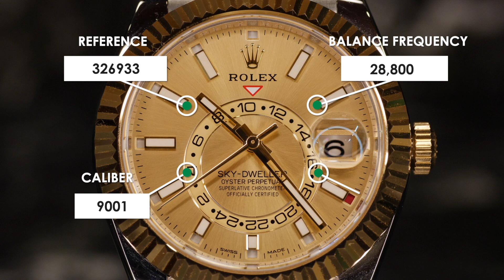ROLEX SKY-DWELLER Watch Review / Good sound of a luxury watch【ASMR】ロレックス スカイドゥエラー 機械式時計の音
ロレックス スカイドゥエラー 腕時計の振動音を録音、編集しクリアな音に仕上げました。
ロレックスの中でもハイエンドラインに位置するスカイドゥエラーは、文字盤中央の24時間ディスクで第二時間帯を表示、さらにはアニュアルカレンダーも搭載。ロレックス渾身の複雑時計は、ヨットマスターⅡと並びまさに孤高の存在である。誰が見てもそれと分かる高級時計でありながら、操作性と堅牢性が担保されているところもロレックスならではである。
28,800振動の音をお楽しみください。

This is the pure sound of the ROLEX SKY-DWELLER recorded by a high-end microphone with its background noise removed. Enjoy the soothing sound of the ROLEX 28,800 vibrations per hour.